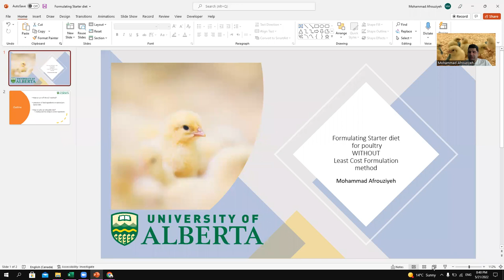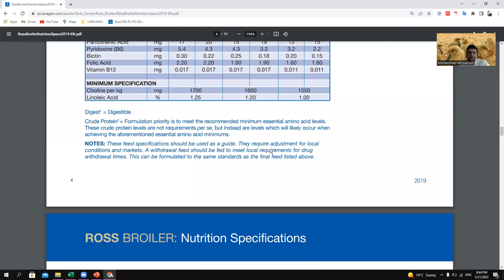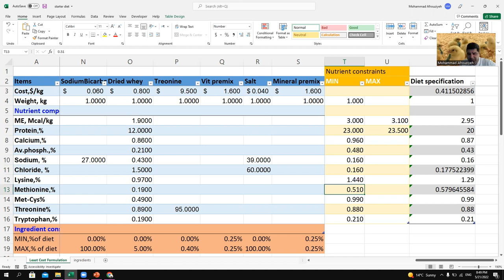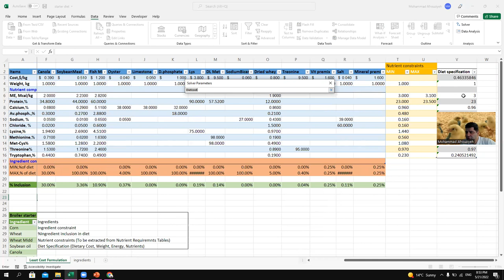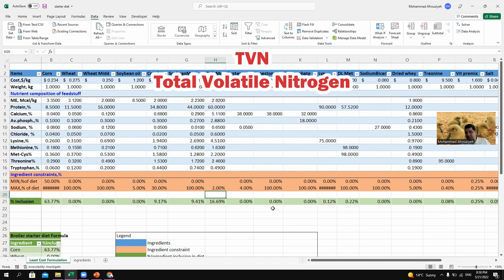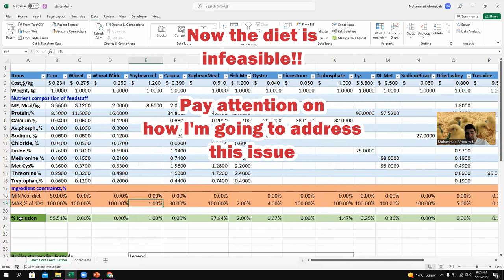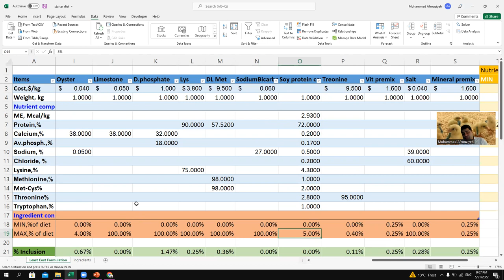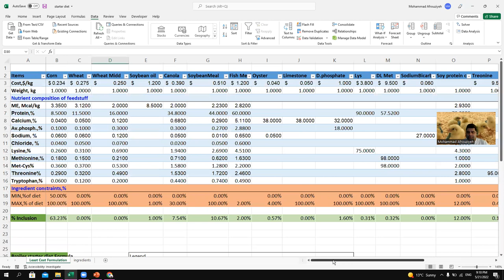Poultry starter diet formulation without using least cost method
In this video, you will learn how to turn off the least cost formulation option in the diet formulation process. This method can be used for balancing a starter or pre-starter diets where we are not interested in using the least cost formulation method. Our main goal during a starter phase is to provide a nutrition diet without being stingy about the diet cost!
Please make sure to watch my previous video on using Excel to formulate a least-cost diet before watching this video to gain more insight on using an Excel spreadsheet for feed formulation using the solver function. The link for the previous video is